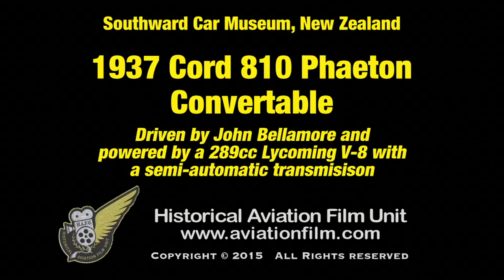Go for a ride in a 1936 Cord 810 Convertible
This video shows the Southward Car Museum's 1936 Cord 810 Convertible, a very rare and desirable car from the 1930's, with its top down.